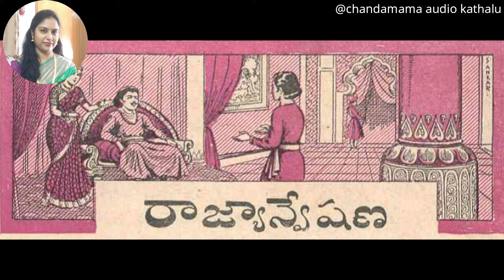రాజ్యాన్వేషణ|| chandamama audio kathalu || telugu stories|| Rajyaanveshana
రాజ్యాన్వేషణ (Rajyaanveshana)
రచన: ఆర్. జగదాంబ గారు (R.Jagadamba  )
ప్రచురణ: 1955 నవంబర్ చందమామ సంచిక
Chandamama audio kathalu
chandamama magazine In Telugu audio
Chandamama stories in telugu
Telugu kathalu
moral stories
Stories